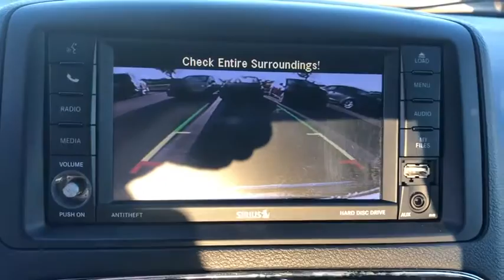2019 Dodge Grand_Caravan Hattiesburg, Lumberton, Sumrall, Ellisville, Wiggins, MS P6206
Granite Pearlcoat Used 2019 Dodge Grand_Caravan available in Hattiesburg, Mississippi at Toyota of Hattiesburg. Servicing the Lumberton, Sumrall, Ellisville, Wiggins, MS area.

ENGINE: 3.6L V6 24V VVT (FFV)  (STD),2ND ROW STOW N GO BUCKET SEATS  (STD),TRANSMISSION: 6-SPEED AUTOMATIC 62TE  (STD),BLACK SIDE ROOF RAILS  -inc: Integrated Roof Rail Crossbars,GRANITE PEARLCOAT,BLACK  LEATHER TRIMMED BUCKET SEATS,MANUFACTURERS STATEMENT OF ORIGIN,WHEELS: 17 X 6.5 ALUMINUM,QUICK ORDER PACKAGE 29N  -inc: Engine: 3.6L V6 24V VVT (FFV)  Transmission: 6-Speed Automatic 62TE,Front Wheel Drive,Power Steering,ABS,4-Wheel Disc Brakes,Brake Assist,Aluminum Wheels,Tires - Front All-Season,Tires - Rear All-Season,Temporary Spare Tire,Heated Mirrors,Power Mirror(s),Rear Defrost,Privacy Glass,Intermittent Wipers,Variable Speed Intermittent Wipers,Rear Spoiler,Third Passenger Door,Fourth Passenger Door,Power Third Passenger Door,Power Fourth Passenger Door,Remote Trunk Release,Power Liftgate,Power Door Locks,Daytime Running Lights,Automatic Headlights,Fog Lamps,Navigation System,CD Player,Premium Sound System,Satellite Radio,MP3 Player,Steering Wheel Audio Controls,Auxiliary Audio Input,Hard Disk Drive Media Storage,Requires Subscription,Premium Sound System,Bluetooth Connection,Power Driver Seat,Power Passenger Seat,Driver Adjustable Lumbar,Power Driver Seat,Driver Adjustable Lumbar,Power Passenger Seat,Bucket Seats,Rear Bucket Seats,Adjustable Steering Wheel,Trip Computer,Power Windows,3rd Row Seat,Leather Steering Wheel,Heated Steering Wheel,Keyless Entry,Power Door Locks,Universal Garage Door Opener,Cruise Control,Climate Control,Multi-Zone A/C,A/C,A/C,Rear A/C,Leather Seats,Bucket Seats,Auto-Dimming Rearview Mirror,Driver Vanity Mirror,Passenger Vanity Mirror,Driver Illuminated Vanity Mirror,Passenger Illuminated Visor Mirror,Floor Mats,Remote Engine Start,Power Windows,Power Door Locks,Trip Computer,Heated Front Seat(s),Security System,Engine Immobilizer,Traction Control,Stability Control,Traction Control,Front Side Air Bag,Tire Pressure Monitor,Driver Air Bag,Passenger Air Bag,Front Head Air Bag,Rear Head Air Bag,Passenger Air Bag Sensor,Knee Air Bag,Child Safety Locks,Back-Up Camera